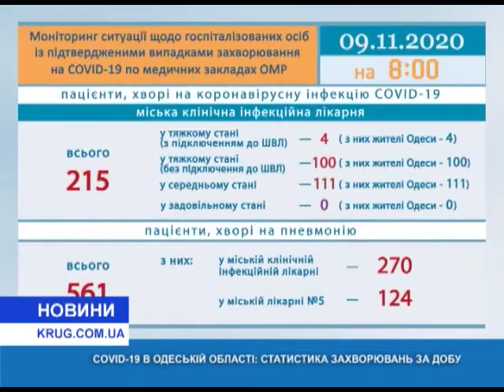COVID 19 в Одесской области статистика заболеваний за сутки